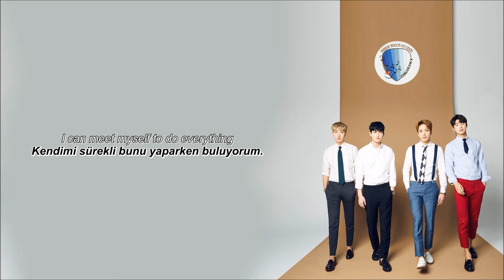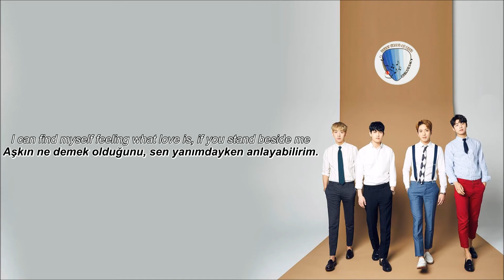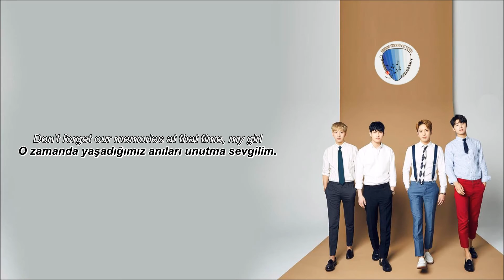CNBLUE - Was So Perfect [Türkçe Altazılı]